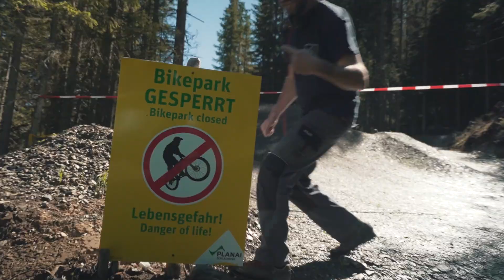The Exfluencer #2 Bikepark Schladming - Stevie Schneider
filmed/edited: Frank Marbet

FPV Drone Pilot: Lukas Allnoch (@coptrix)
Sound & Motion Design: Flo Jaritz (@flowtschi)